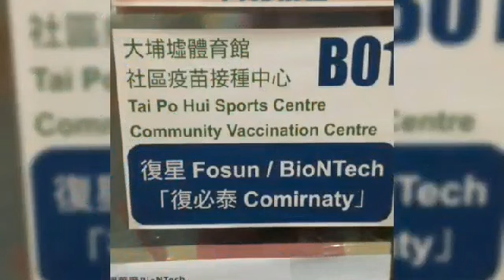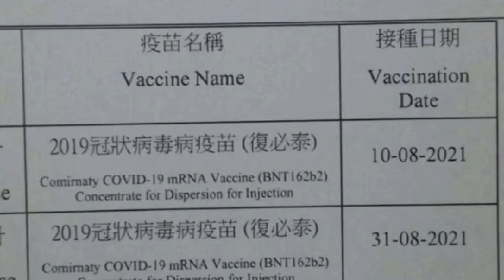The goodness of God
Just flexing my complete vaccine, And thanks to our Dear Lord Jesus Christ for keeping me away from sickness and the one who is reading this.